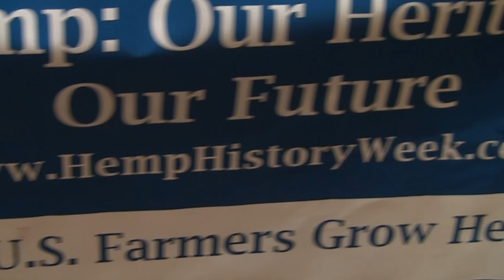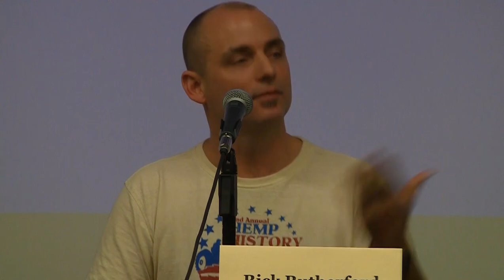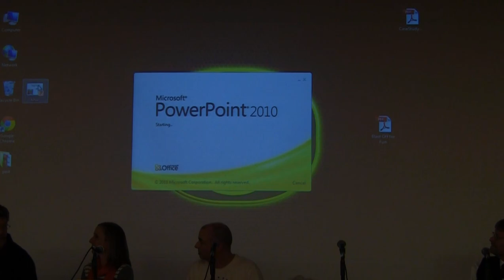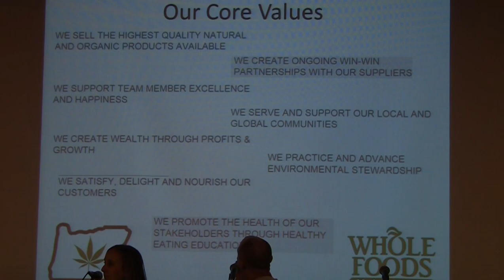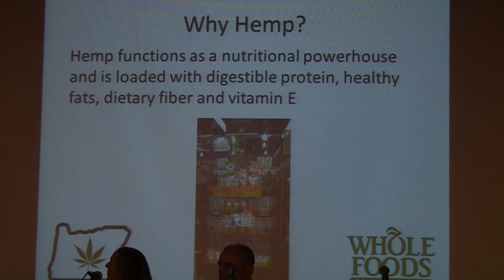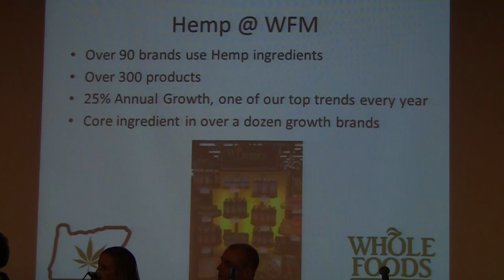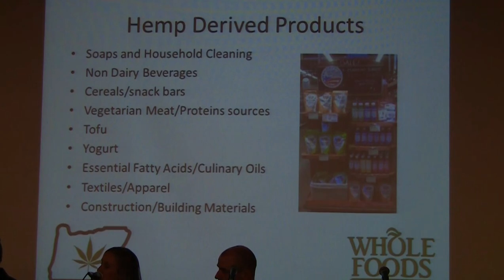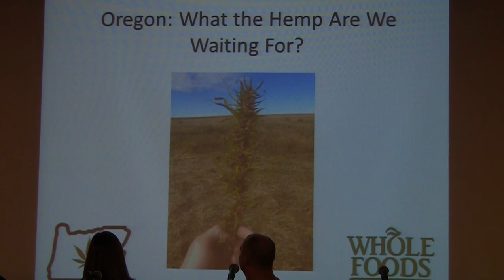Portand Oregon Hemp Symposium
November 2013 Portland Oregon Symposium on growing hemp commercially, hosted by Oregon Rep. Earl Blumenauer. Event featured many speakers on the subject.
Taped and produced by Frank Mahoney